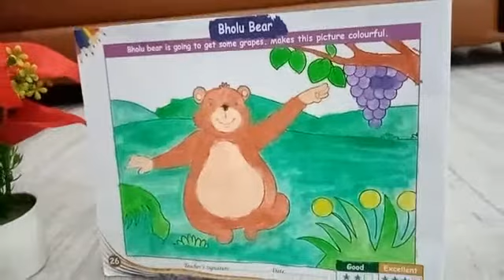നാദിമിന്റെ അടിപൊളി പെയിന്റിംങ്